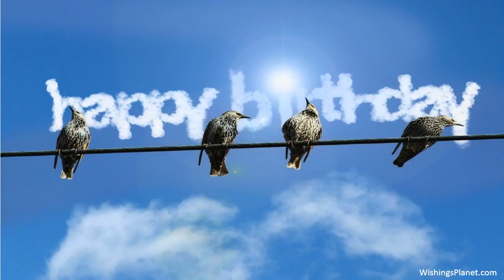Happy Birthday to Harry